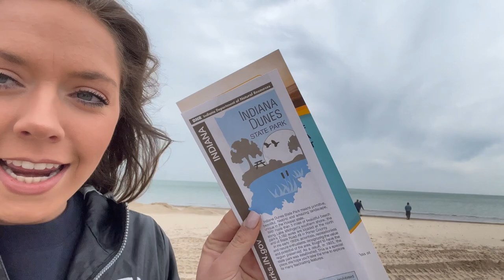WOMEN'S NCAA PART 2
What an amazing four years of Bulldog Women's Basketballl!!!
Hail State Always!